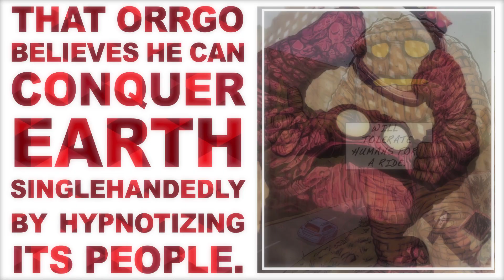Marvel Top 10 Monsters!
What is the greatest Marvel monster to ever be unleashed? Find out in Marvel’s Top 10 Monsters Unleashed.

Will it be the goliath Groot? Perhaps a monstorous legacy like Googam? Maybe it’s a creature from the sea!? Watch to find out! Who are your Top 10 Mosnters Unleashed in Marvel Comics? Read Monsters Unleashed, available in stores and digitally now.

10. Orrgo
9. Xemnu the Titan
8. Gorgilla
7. Monstro the Menace
6. Goom
5. Mangog
4. Googam
3. Devil Dinosaur
2. Groot
1. WATCH TO FIND OUT!

About Marvel Top 10
“Find out who or what is the best of the best when Marvel Top 10 ranks your favorite super heroes, super villains, storylines, and much more. All topics are voted on by Marvel.com’s Editorial and Social teams on overall influence and importance to each topic. Will your Top 10 measure up? Find out!”

Writer & Producer by Lorraine Cink,
Art Director & Video Editor Laura Kammermann
Assistant Video Editor by Abigail Kelsen
Consultant Ben J. Morse
Executive Producers: Ryan Penagos, John Cerilli, Harry Go
Proofreader Avia Perez
Special Thanks Marvel Social & Editorial Team